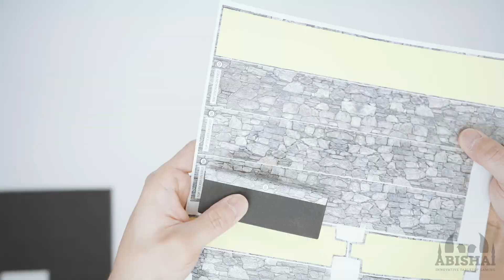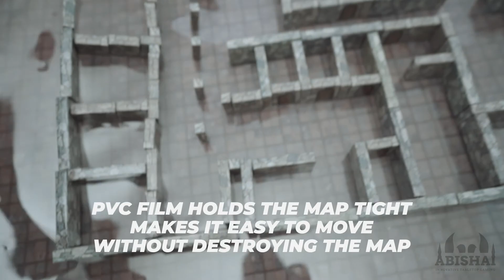Abishai Modular Dungeon Wall System - Accessory for Abishai Premium Table Top RPG Battle Grid Mat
Modular Dungeon Wall System - Stone Walls Tabletop 28mm Miniatures Role Playing Game - DND Role Play - Battle Grid Mat Accessory - Dungeons and Dragons Maps Available For Purchase.

ABISHAI PREMIUM TABLE TOP RPG BATTLE GRID MAT